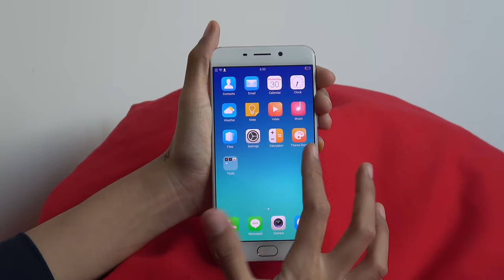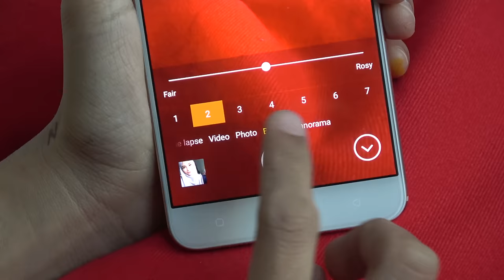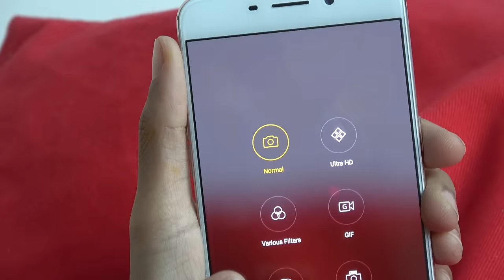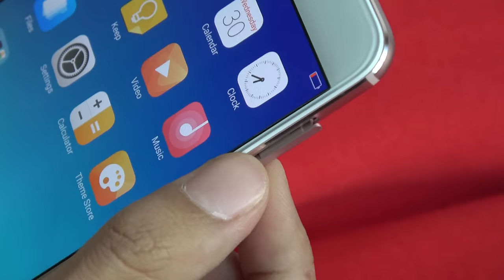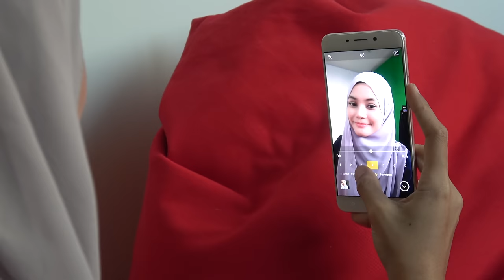Diari Amanz - Oppo F1 Plus [4K]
Pada 7 April 2016 Oppo Malaysia telah memperkenalkan Oppo F1 Plus, iaitu telefon pintar dengan fokus terhadap selfie, malah turut menggunakan slogan 'Selfie Expert' pada peranti ini. Nisa sempat menggunakannya terlebih dahulu dan mencuba beberapa fungsi yang dikhususkan untuk Selfie.

Video ini juga terdapat dalam resolusi 4K.